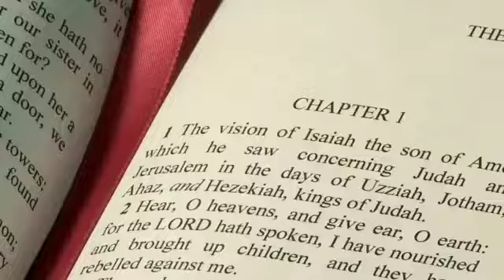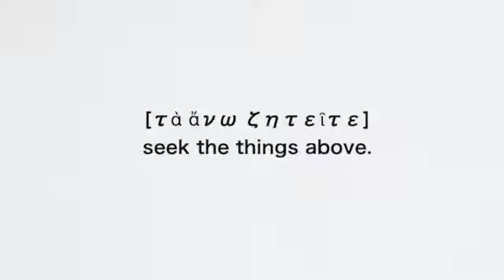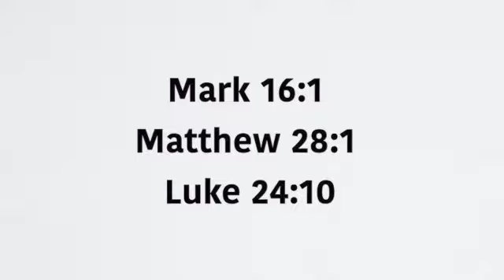Reflection for Easter Sunday Year B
Readings: Acts 10:37-43; Col 3:1-4; John 20:1-9
Theme: Divine Rebound: From the Crucified Messiah to the Glorious Risen Lord